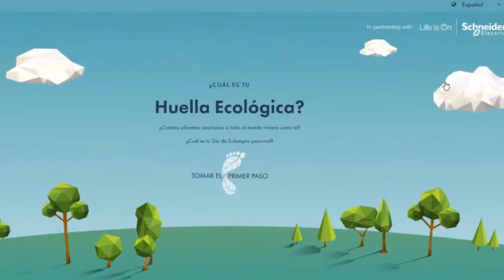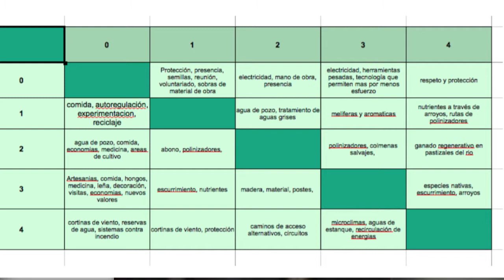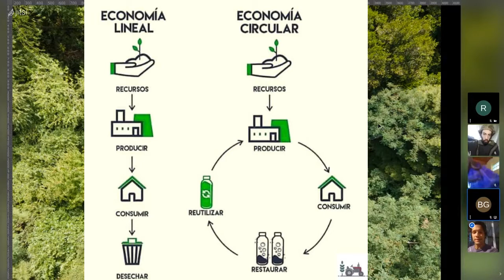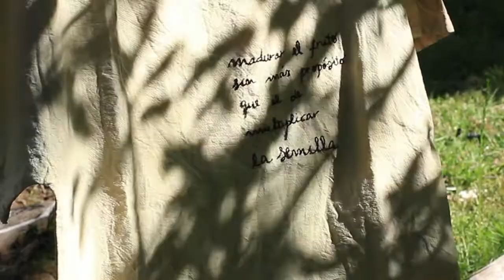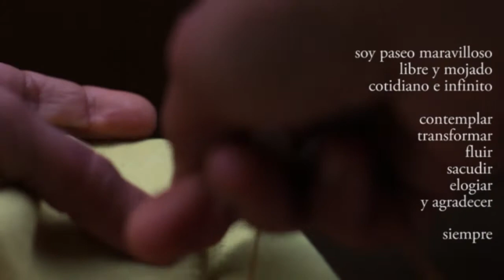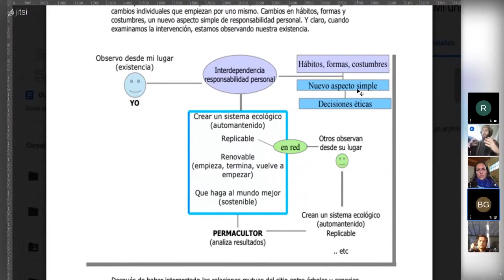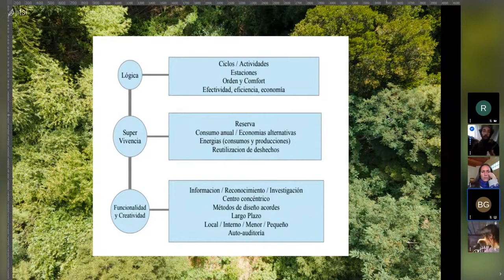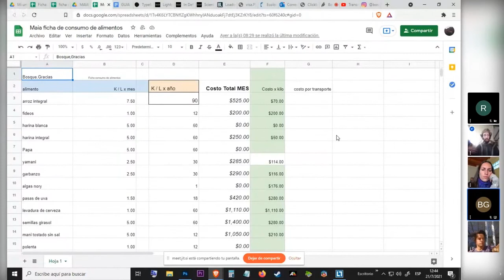Permacultura desde tu casa - Clase 4 - Nueva idea del Éxito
Para aprender desde casa técnicas y estrategias Permaculturales de pensarnos en nuestro hábitat.
Conoceremos nuestros sectores de más uso, como potenciarlos e integrarlos a la naturaleza.
Nos reconoceremos como Seres restauradores del planeta y vamos a crear un plan de Buen Vivir.
Exito: (0:00)
Economia Circular | Juan Arroyo (2:48)
Supra-reciclaje | Rocio Mio (5:32)
Resiliencia: (11:36)